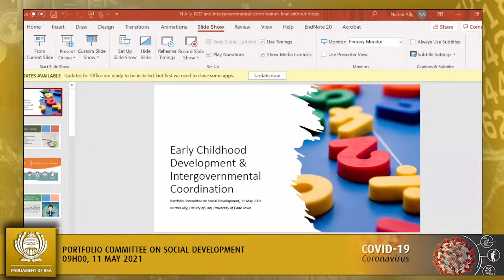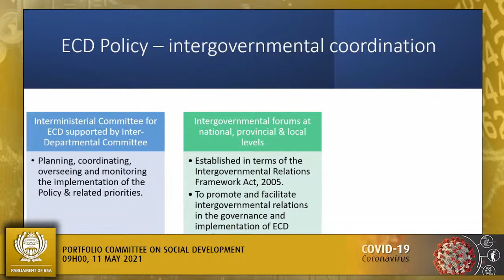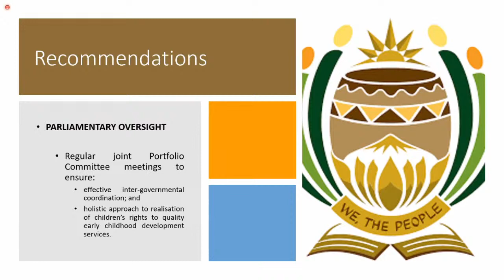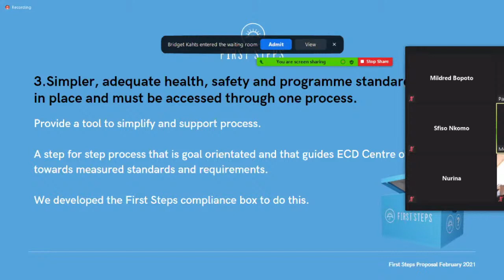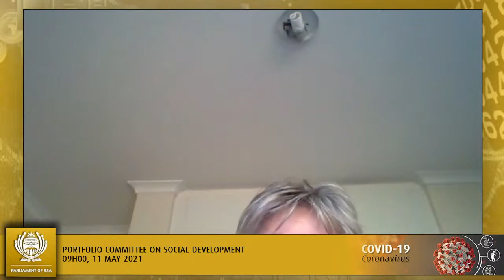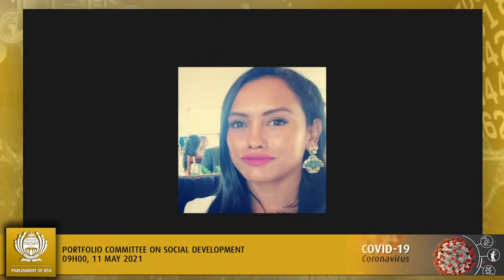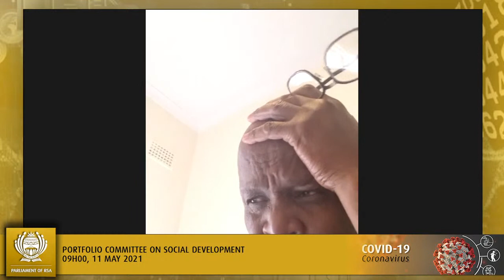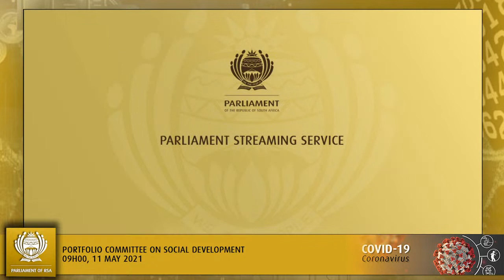Portfolio Committee on Social Development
(National Assembly), [Virtual public hearings on the Children’s Amendment Bill [B18 – 2020] of the Portfolio Committee on Social Development], Virtual Meeting Platform, 09:00-18:30